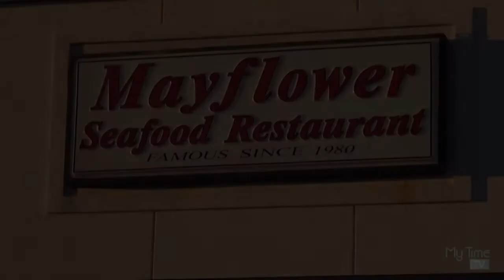Mayflower Seafood Restaurant in Shelby, NC for My Time TV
Mayflower Seafood Restaurant in Shelby, NC for My Time TV by Neofilm Productions